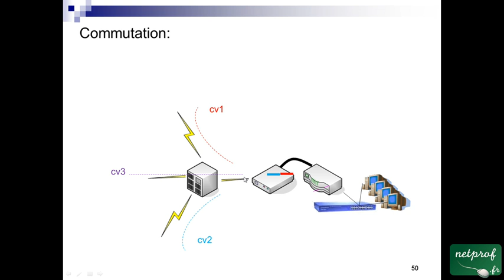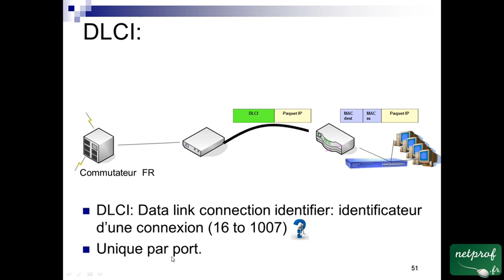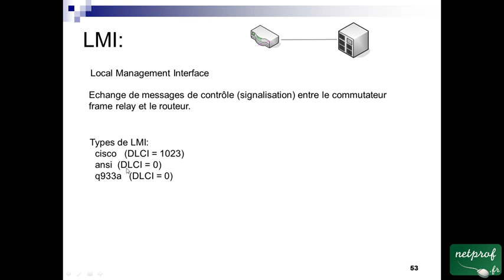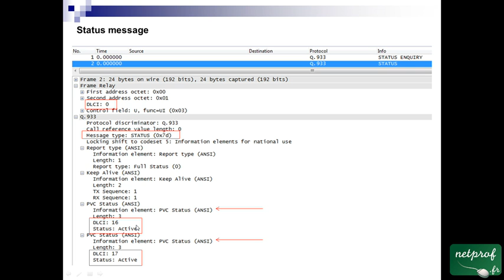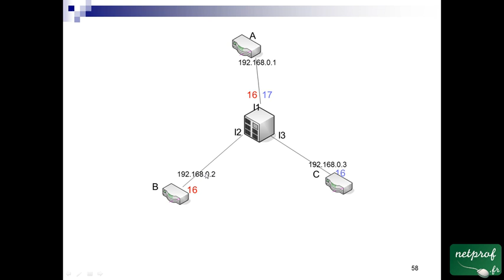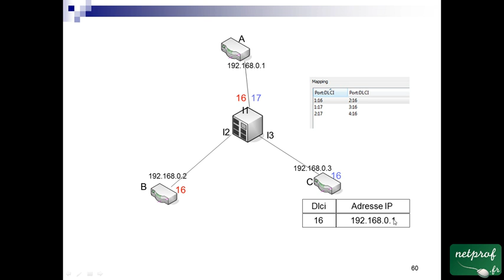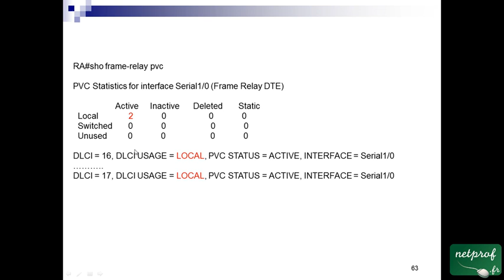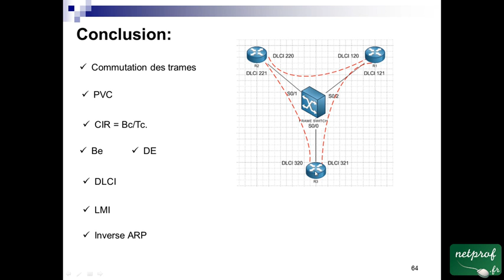29 FR-Principe 2/2